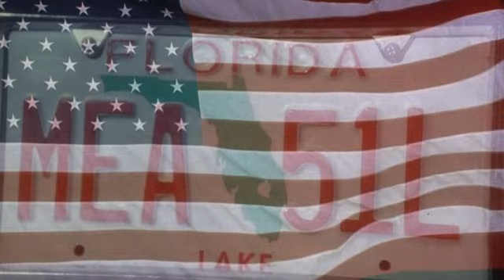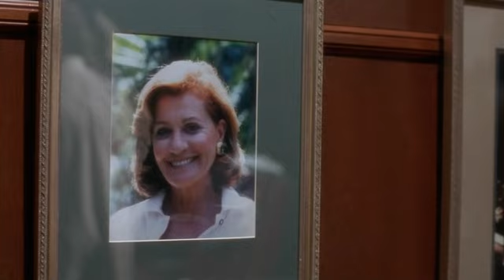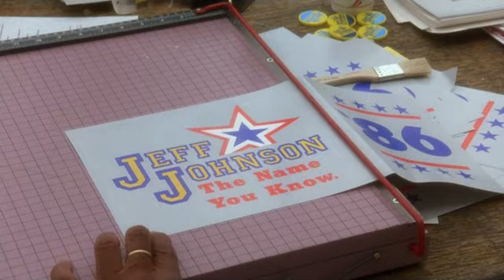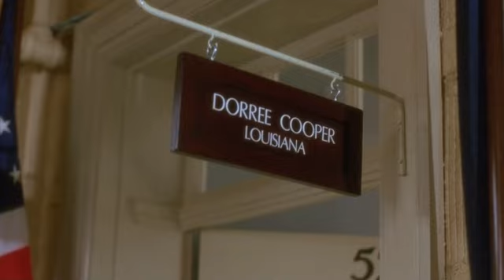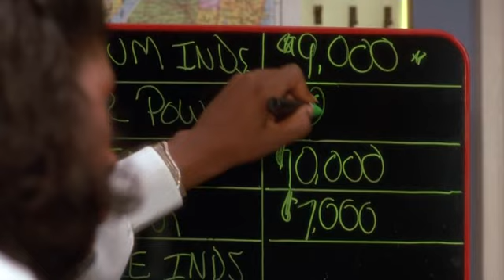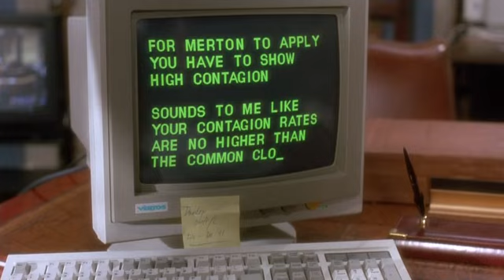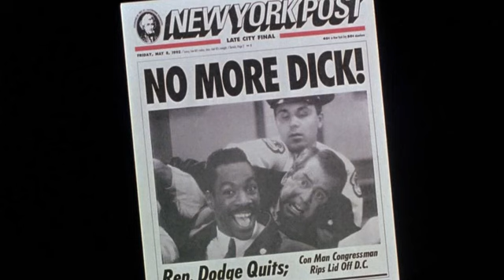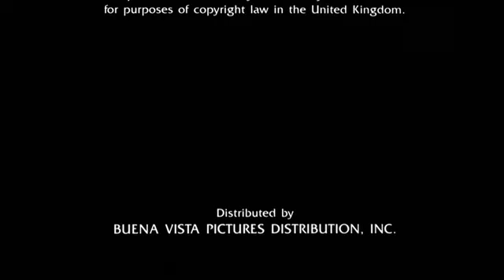Изисканият джентълмен 1992 Бг аудио Еди Мърфи /Bg audio/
Комедийната суперзвезда Еди Мърфи ще ви разсмее отново в ИЗИСКАНИЯТ ДЖЕНТЪЛМЕН - невероятно забавна комедия за мошеник на дребно, който се превръща в политик на едро. Под името Томас Джеферсън Джонсън, героят на Мърфи си пробива път до Конгреса - и това е само началото. Използвайки огромните възможности на новото си служебно положение, той получава "кеш" и вече не му се налага да нарушава закона, за да прави големите пачки. Изберете смях до припадък с Еди Мърфи, по когото си падате още от "Смяна на местата" и поредицата "Ченгето от Бевърли Хилс"! Не пропускайте да видите как той навлиза с гръм и трясък в света на политиката.